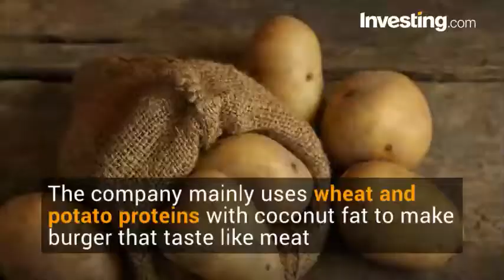Meatless Burger Startup Impossible Foods Raises $75M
Investing.com - Impossible Foods, a startup that makes burgers using vegetable products, said it has raised $75 million in extra funding.
Open Philanthropy Project, Bill Gates, Khosla Ventures and Horizon Ventures contributed to the latest fund raising.
That was the 5th round of fund-raising by the company.
The latest round was led by Singapore investment firm Temasek.
Impossible Foods has now raised $257 million since the Silicon Valley-based company was set up.
The company mainly uses wheat and potato proteins with coconut fat to make burger that taste like meat.
Impossible Foods says it is “on a mission to make the global food system more sustainable.”
The burgers are served in 40 restaurants, mainly in California, Texas and New York.
The firm plans to move most of its production facilities from Rutgers, New Jersey to Oakland, California in the fall.